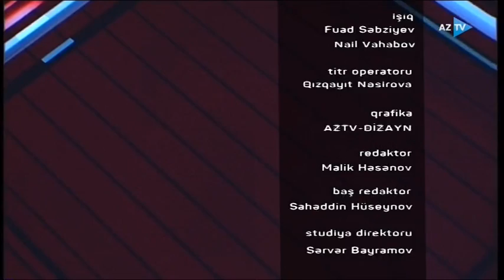İqlim dəyişikliyi, ƏSAS MƏSƏLƏ (08.01.2020)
İqlim dəyişikliyi